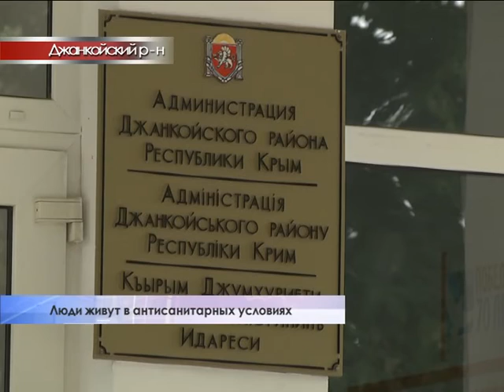В Джанкойском районе крыши не ремонтируют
В одном из домов в Джанкойском района крыша протекает так, что затапливает  уже и нижние этажи. Люди несколько лет борются с этой бедой, но возможности жильцов, большинство из которых пенсионеры, ограничены. Да и достучаться до власти порой очень сложно.